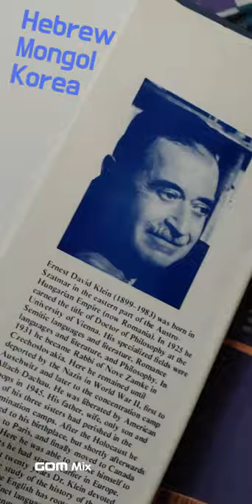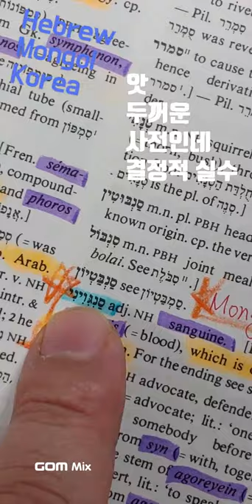71.Hebrew히브리 , blood : Hebrew( sanguine) = Mongol생지 = Korean(선지, 피)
blood 를 히브리, 몽골, 한국에서 비슷하게 말했군요.
이건 정말 놀라운데요.
몽골 침략으로 히브리 민족이 살던 지역까지 단어가 전파된 걸까요?